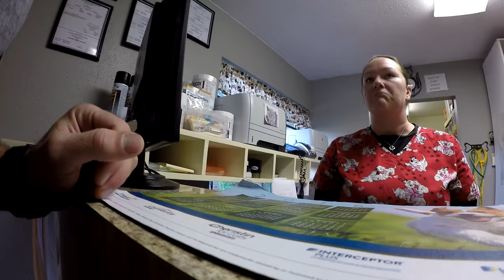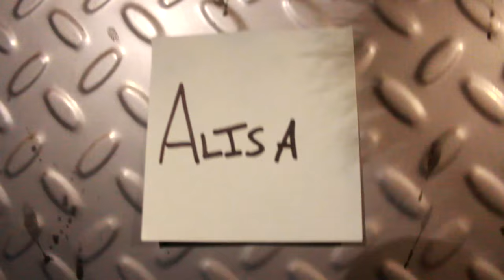MY PUPPY HAS WORMS!! :/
52” Light Bar

50W Bendable Solar Panel

21W Solar Panel

Computer Gear